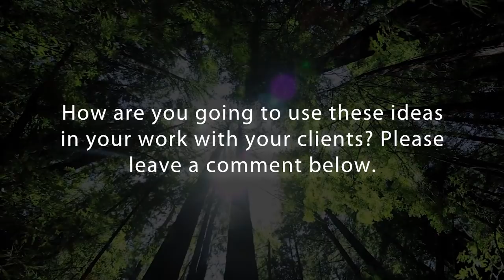How to Integrate the Brain and Prevent Dissociation After Trauma with Pat Ogden, PhD